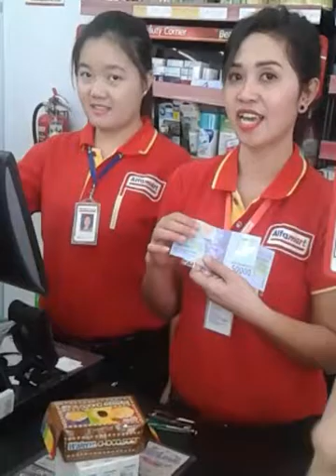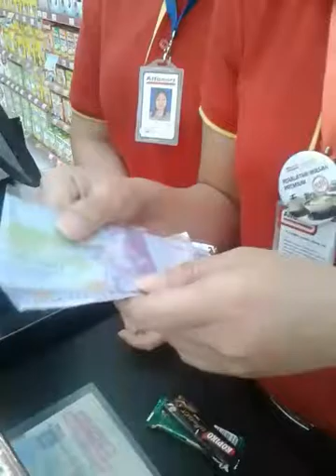WASPADA..!!pembeli menggunakan uang mainan di ALFA MART Tomohon.kemungkinan kemungkinan krg waras..